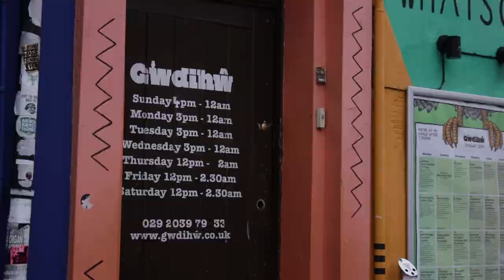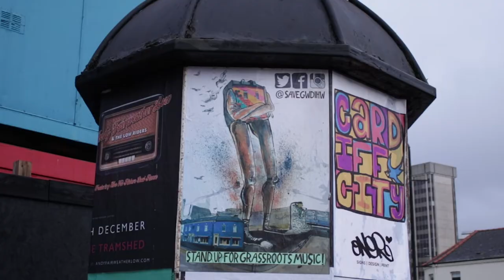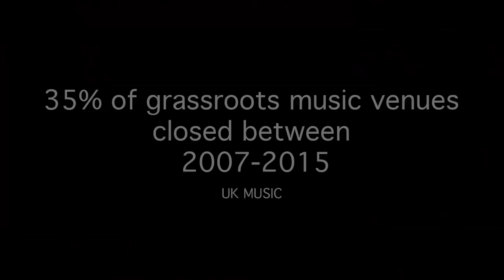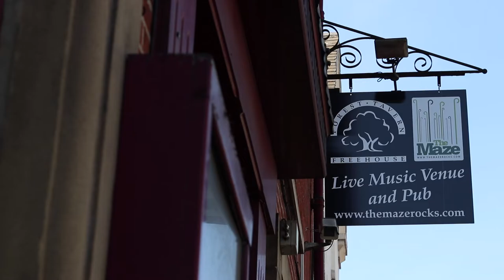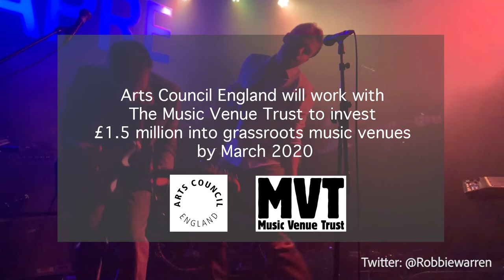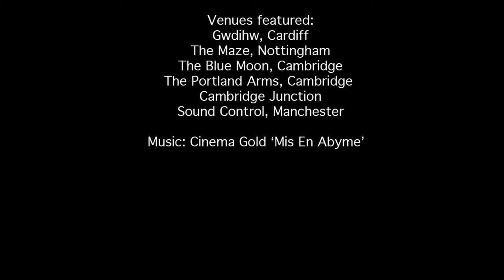Keeping Music Alive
Grassroots music venues are a vital part of UK music culture but are closing at a concerning rate. This short documentary explores the current state of grassroots music, travelling the country, meeting campaigners, venue owners and upcoming musicians whose livelihoods depend on the survival of these venues.